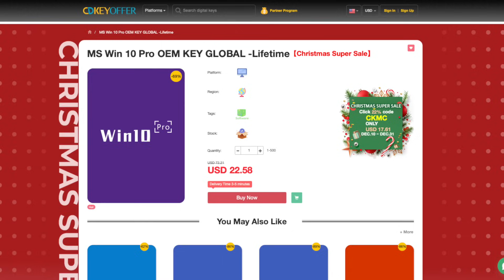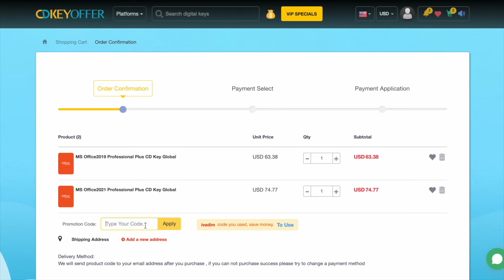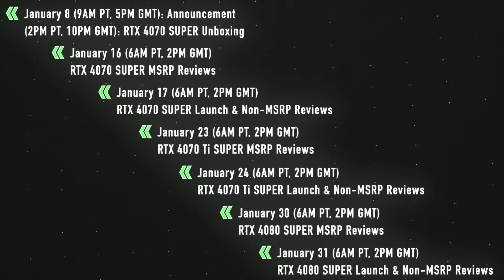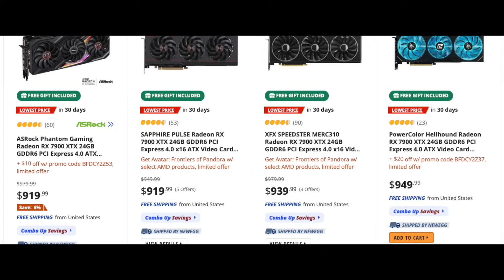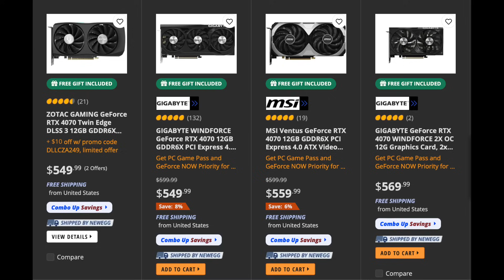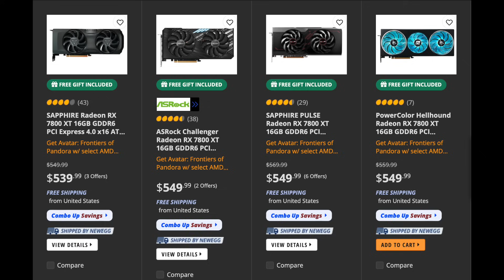EVERYTHING about RTX 4080 SUPER, 4070 SUPER & 4070 Ti SUPER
Exact release dates for three new NVIDIA RTX 40-series graphics cards have been confirmed. In this video, I'm diving into everything you need to know about these upcoming releases – covering their specifications, performance, pricing, and release dates.

RTX 4090
RTX 4080 SUPER - from January 31st
RTX 4080
RTX 4070 Ti SUPER - from January 24th
RTX 4070 Ti
RX 7900 XTX
RX 7900 XT
RTX 4070 SUPER - from January 17th
RTX 4070
RX 7800 XT
RTX 4060 Ti 16GB
RTX 4060 Ti 8GB
RX 7700 XT
RX 7600 XT 16GB - from January 24th
RTX 4060
RTX 3060 12GB
RX 7600
RX 6600
RTX 3050

Timestamps:
0:00 - Intro
0:29 - Sponsor
1:07 - Release dates
3:01 - RTX 4080 SUPER
4:42 - RTX 4070 Ti SUPER
6:07 - RTX 4070 SUPER
7:19 - Final thoughts